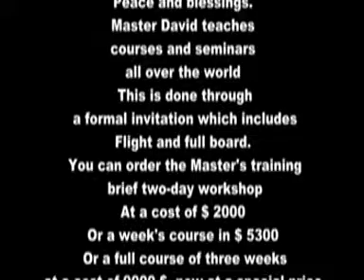Special Moments Master David Around the World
Special Moments
 Master David Around the World
 Dedicated with respect and gratitude your
 students around the world